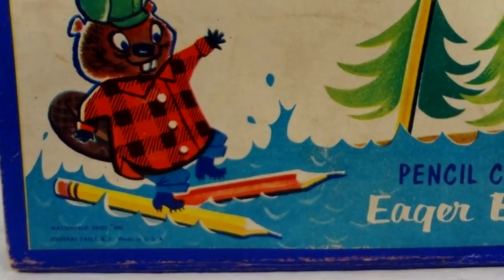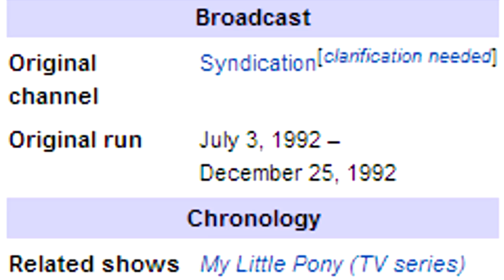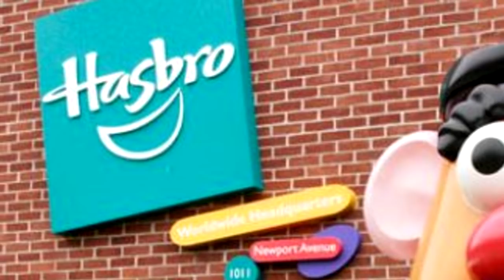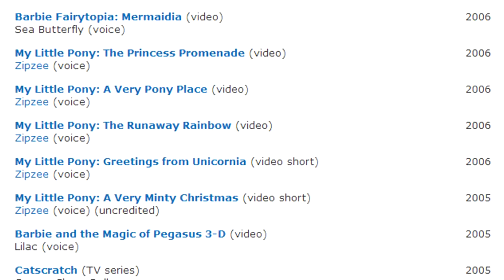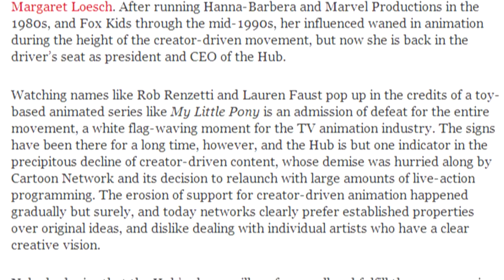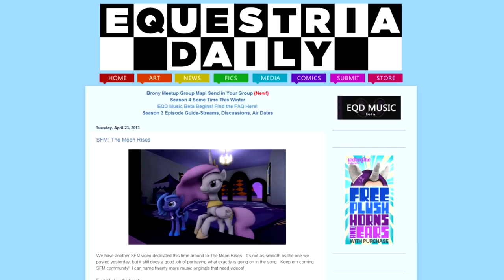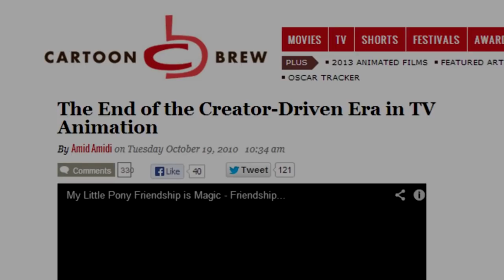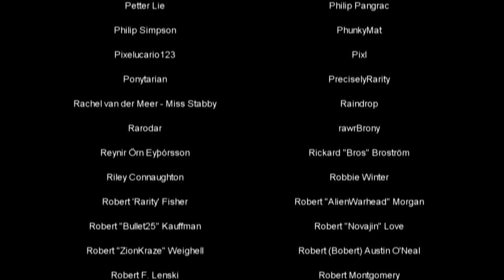The Brony Chronicles - A Documentary on My Little Pony and Bronies (Part 1)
The Brony Chronicles is a two part documentary series that explores the world of My Little Pony and Bronies from various points of view. Part 1 focuses around the origins of the My Little Pony franchise, the creation of Generation 4 and the rise of the Brony fandom. Part two is still being developed and will be released later on this year.

After a year of production and collaboration with a talented and dedicated team, we hope that you all will appreciate our hard work and will be able to walk away having learned something new about My Little Pony and Bronies. Enjoy!

~Saberspark, Paleo and The Brony Chronicles team